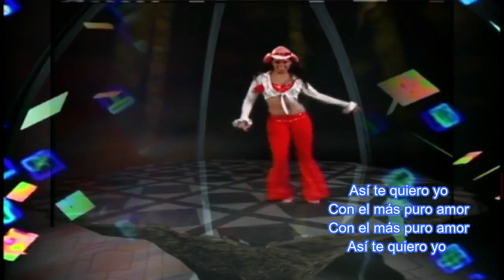Asi Te Quiero Yo - La Gran Banda Caleña (Letra)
Así te quiero yo
Con el más puro amor

Eso siente por ti
Mi sincero corazón

También dudas de mí
Quizás tengas razón
Porque a ti te pagaron
Te han pagado con traición

Así te quiero yo (bis)

Yo te pido por Dios
Que no dudes de mí
Porque con gran amor
Te entrego el corazón

Como el bien que desea
El fin de un dolor
Como quiero mi vida

Mi sincero corazón